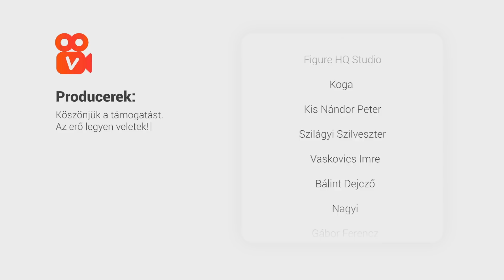A kaptár: Raccoon City visszavár - bemutató, kritika, élménybeszámoló